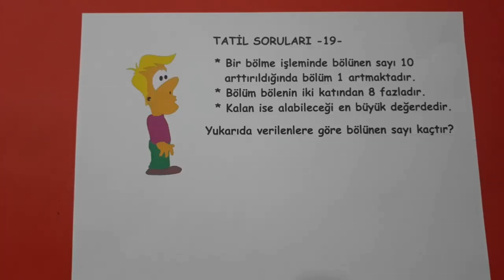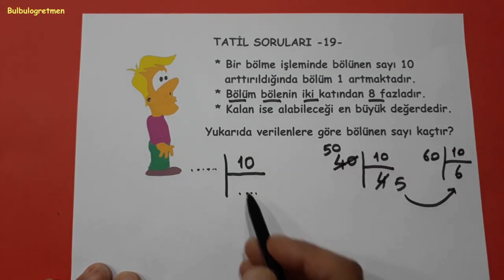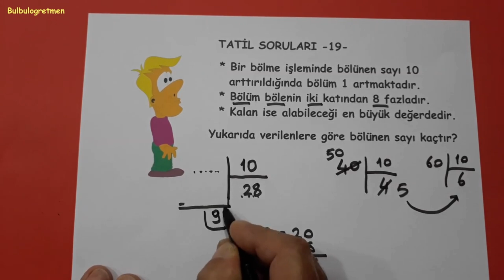4. ve 5.sınıf tatil soruları -19- @okulcu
bu videomda sizlere 4. ve 5.sınıf tatil soruları anlattım. Diğer 4.sınıf videolarıma aşağıdaki linklerden ulaşabilirsiniz.
Başarılar diliyorum.